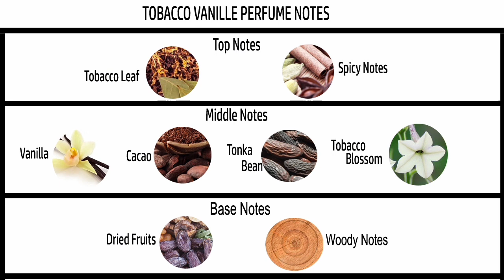Tom Ford Tobacco Vanille Inspired Perfume Oil Detailed Review in Malayalam.